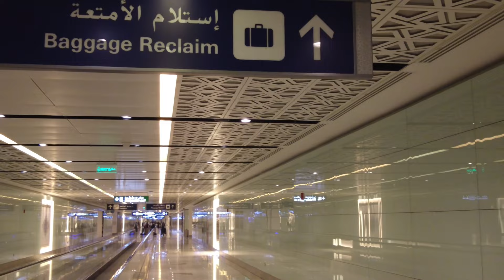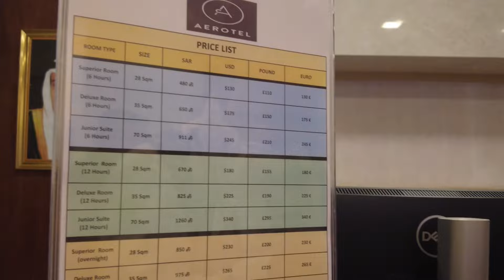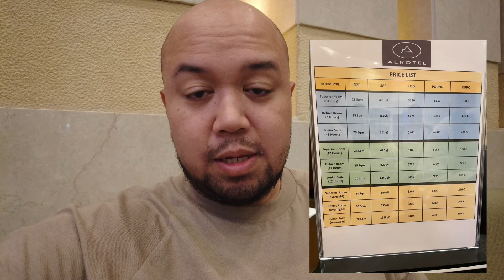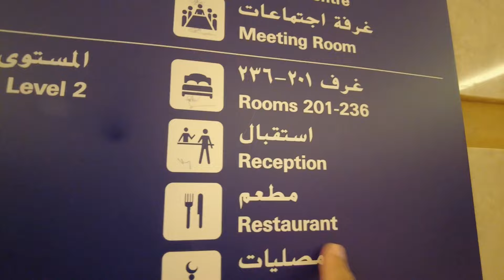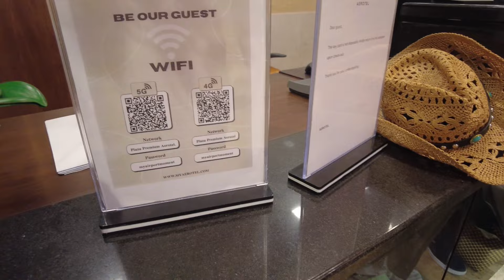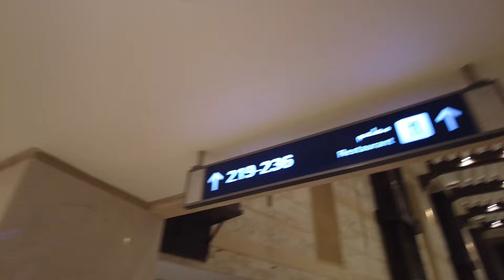REVIEW HOTEL TRANSIT DI BANDARA JEDDAH sambil transit naik Saudia Jakarta Jeddah | vlog #108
Hari ini kita ada di bandara Jeddah di Arab Saudi. Jeddah AEROTEL transit airport hotel yang di dalam jeddah airport. Di video ini aku kasih tau Cara transit di bandara jeddah naik Saudia / Saudia Arabian airlines dari bandara Jakarta Soekarno Hatta ke bandara Amsterdam Airport dan cara ke hotel transit Jeddah. Hotelnya ada di dalam international terminal, jadi jangan kluar ya guys. Di internet susah cari informasi, mudah2an infonya bisa di gunakan.

Aerotel hotel adalah hotel chain yang ada di seberapa bandara di dunia, sepertia Aerotel Singapore Changi Airport, dan Aerotel Kuala Lumpur KLIA Airport.

Untuk transit di Jeddah, kita harus terbang naik pesawat Saudia. Saudia Airlines SV817 Jakarta - Jeddah. Saudia Airlines adalah maskapai nasional resmi Saudi Arabia. Saudia Airlines memiliki destinasi langsung dari Arab saudi ke Indonesia, seperti Jeddah ke Jakarta, Madinah ke Jakarta, Riyadh ke Jakarta namun yang paling banyak adalah penerbangan Saudia Airlines Jeddah ke Jakarta dan Madinah ke Jakarta. Pada musim tertentu, Saudia Airlines juga terbang ke Surabaya, Medan, Batam, Palembang dan Kertajati.

Mudah2an kalian suka Traveling ke Jeddah. Untuk tips traveling hemat  silakan tanya aku di komen. Good luck! Yang penting jaga kesehatan dan selalu santai. Klo ada pertanyaan, silakan komen.

Note: Jangan lupa apply saudi arabia transit transit visa kalau transit atas 12 jam guys !!